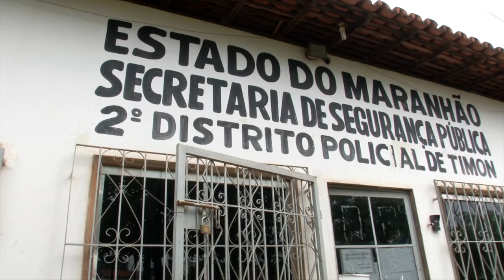VT VITIMA DE ASSALTO